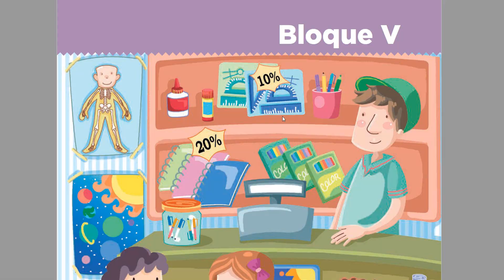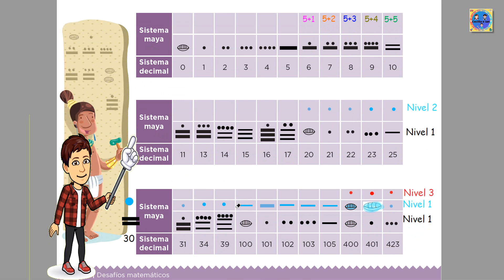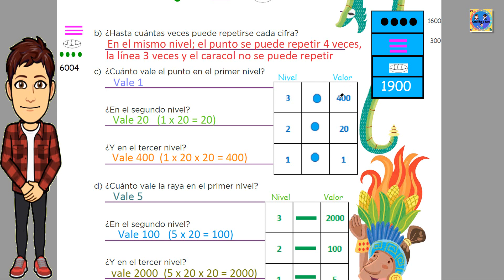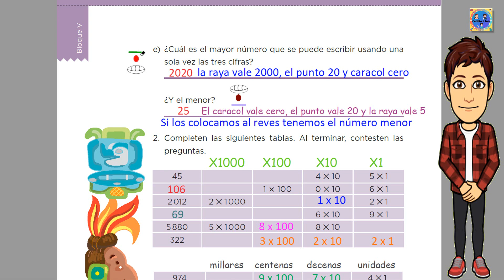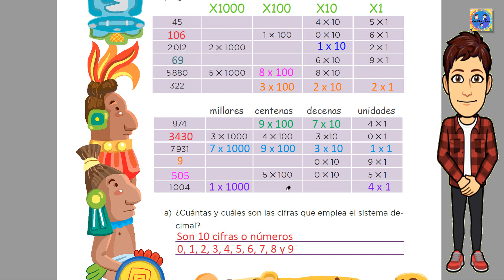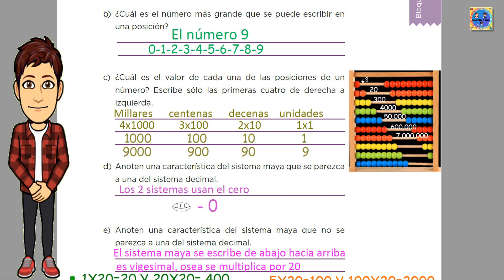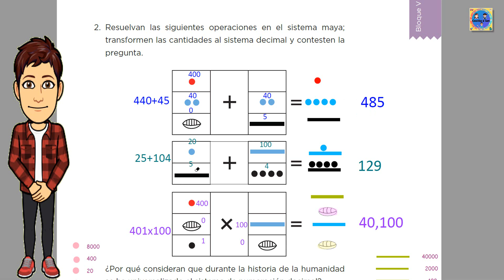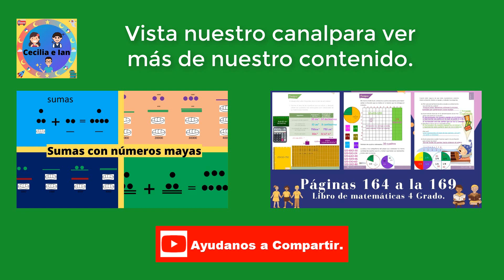Páginas 151 a la 157 matemáticas 5 grado